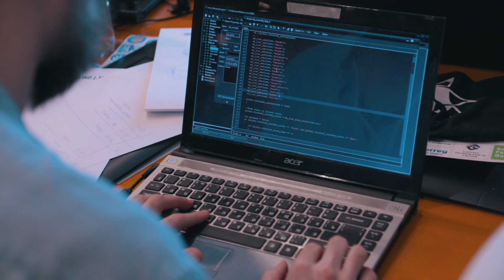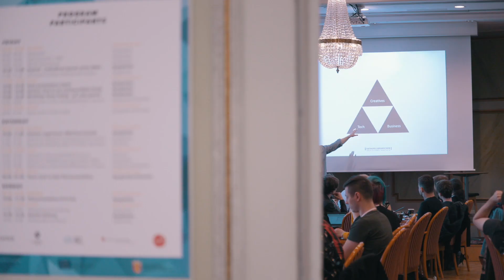Game Camps Visby - Official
Fourth and final Game Camps in Visby, Sweden. 12-14th October 2018.
Host: Science Park Gotland